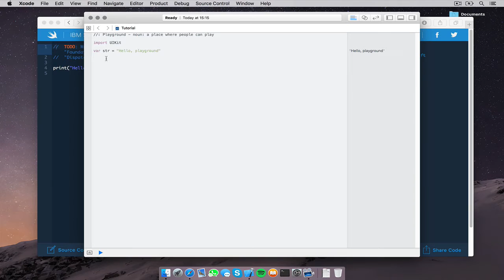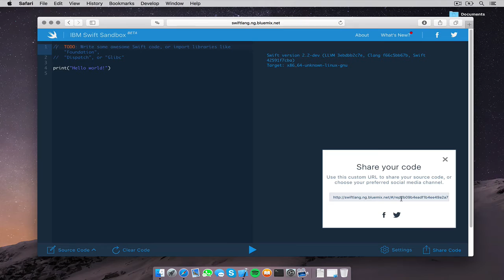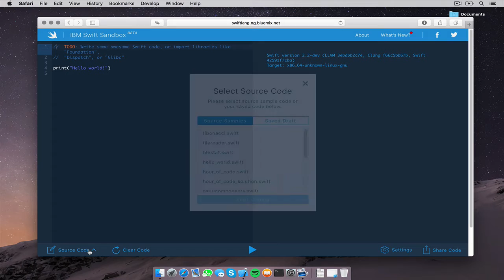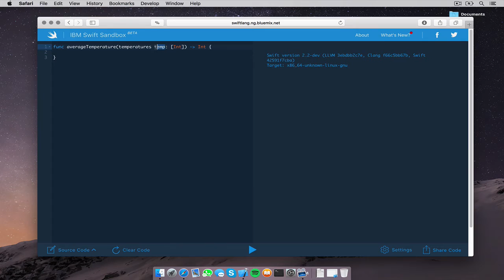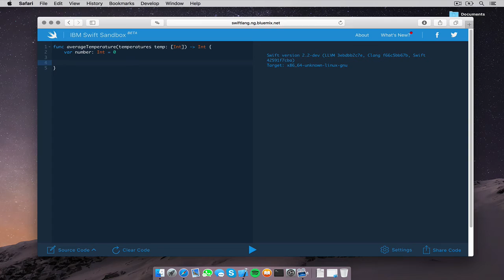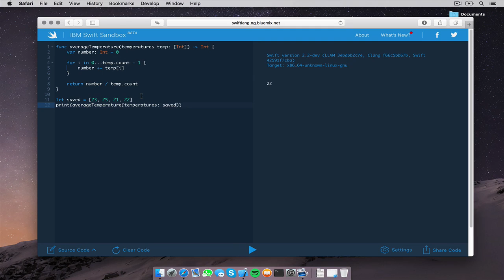Swift - Showcase: Sandbox by IBM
In this video, I am showcasing the "IBM Swift Sandbox". A platform which you can use to code with the Swift language online.